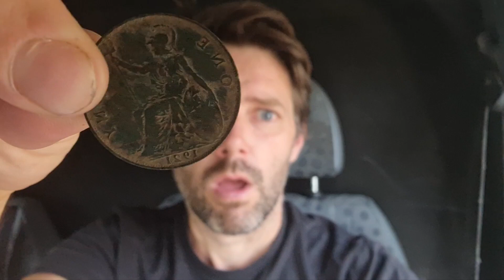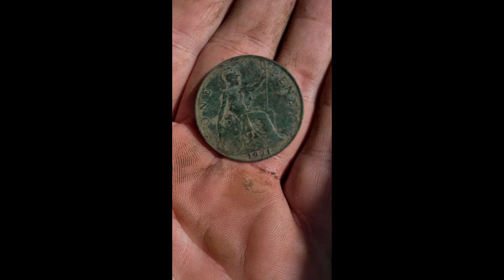Gardener finds 102 Year Old Penny - MLEH! #31